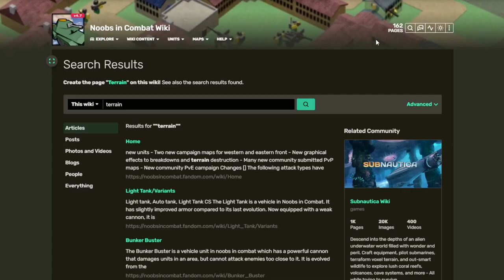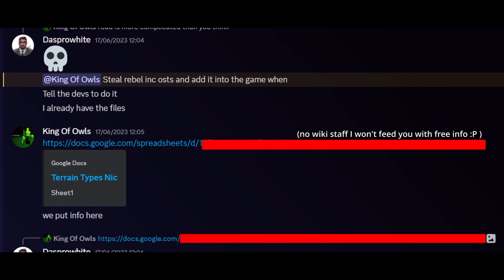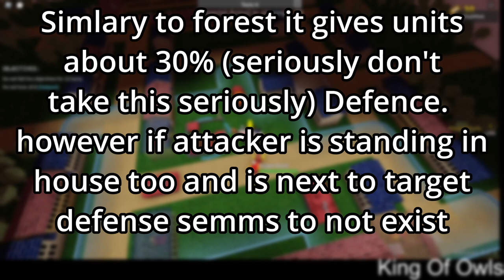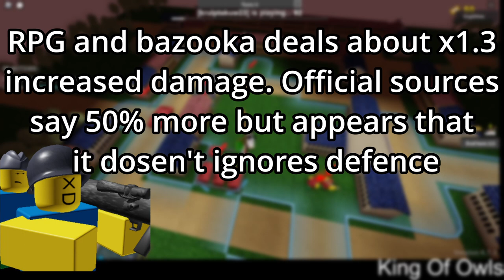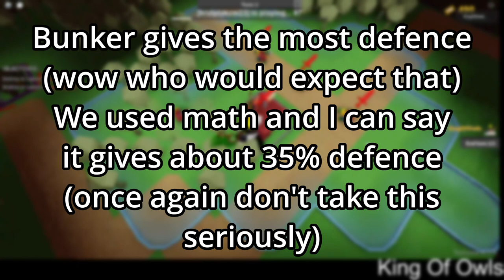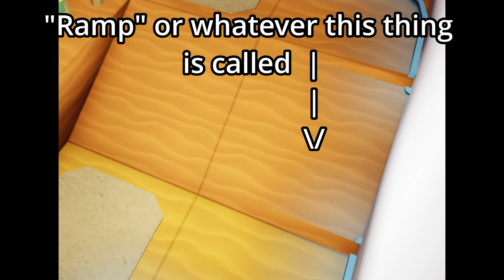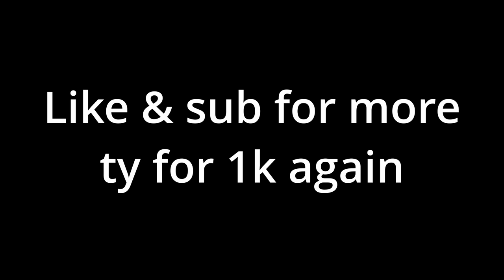Noobs in Combat Terrain Types Explained | Nic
nic tutorial

00:00 intro
01:18 Forest (tree)
02:16 Urban terrain (Buildings)
03:18 Mountains
04:42 Bunker
05:52 Sea
06:41 Road
07:11 Canal
07:30 Trench
08:17 Hills (or terrain level 1+ )
08:41 Ramp
09:00 Railway
09:25 Bonus